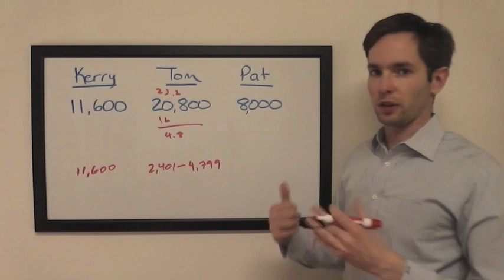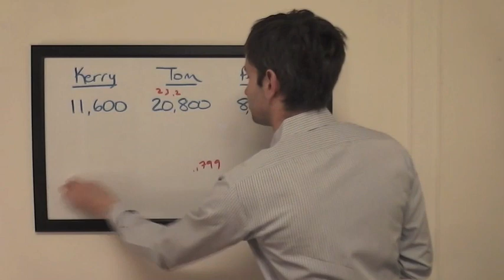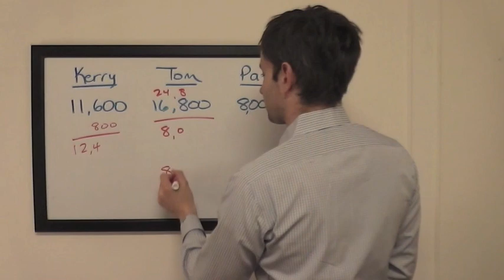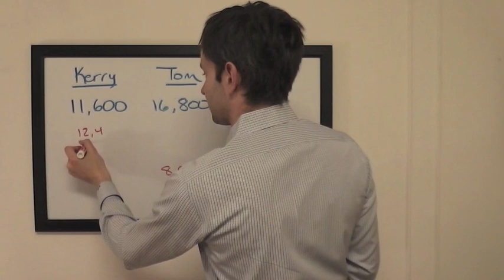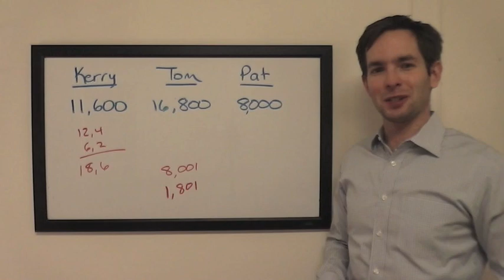The Final Wager – Friday, April 3, 2015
2003 Jeopardy! College Champion Keith Williams breaks down the wagering for the match Kerry Greene vs. Tom Imler vs. Pat Kavanaugh, which first aired April 3, 2015.